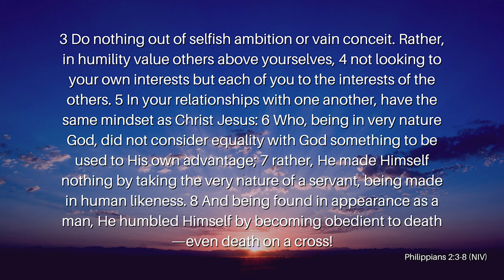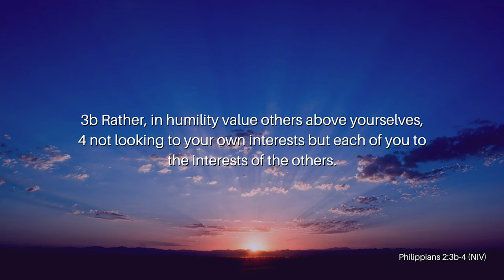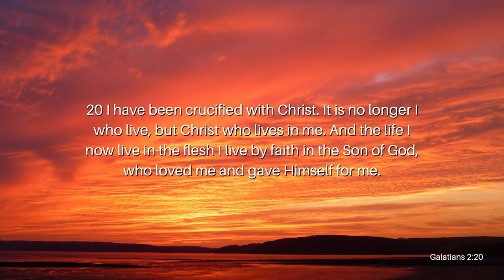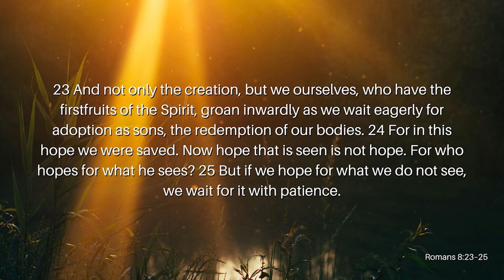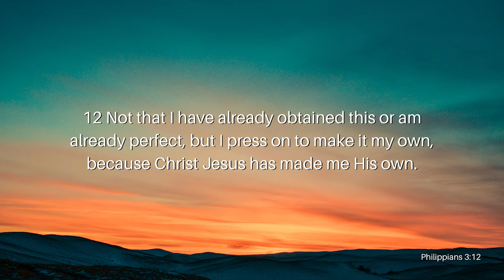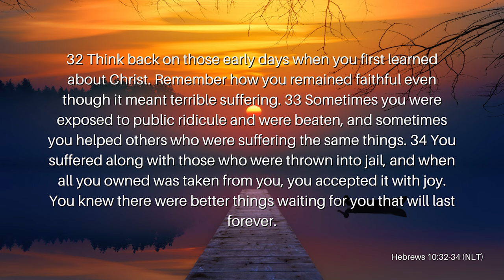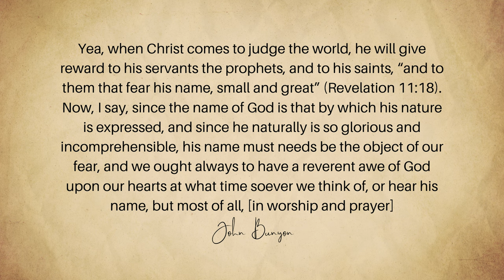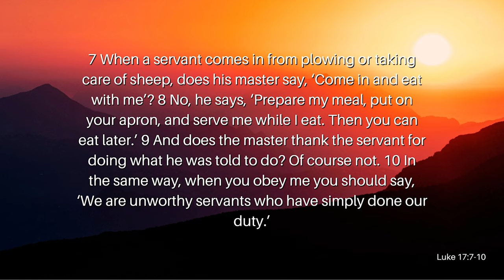Dying To Self Pt. 1: It's Not About You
Today it’s difficult to differentiate between the world and the Church. The sheep, goats, and wolves all seem to blend into one fold that we can’t seem to separate and distinguish between anymore. The Church no longer sees signs, wonders, miracles, or healings. Why? Is there something the Church needs to do that we aren’t doing? What’s holding back the Church from seeing the glory of God as Moses and the early Church did? Join Reverend Kenny Yates as he opens our eyes to the stronghold holding back the Church from seeing the power of God in our generation in his sobering message, Dying To Self Pt. 1: It’s Not About You.

Verses Used:
Philippians 2:3-8
Romans 11:36
Galatians 2:20
Romans 8:23-25
Romans 8:16-17
John 8:35
Philippians 3:12
John 3:30
Hebrews 10:32-34 NLT
Psalms 66:18-19
Rev. 11:18
Luke 17:7-10